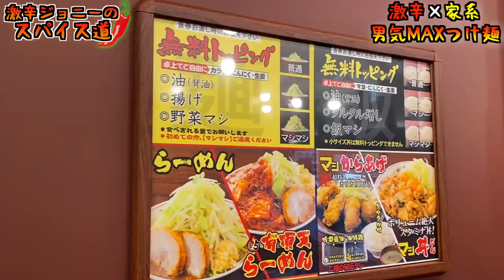【激辛二郎系】男気MAXつけ麺！ニンニク増し増し！辛さ増し増し！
【今回のお店】
郎郎郎 調布南口店
東京都調布市小島町 3-92-11 大成ビル 1F